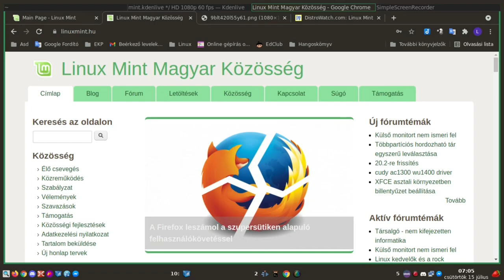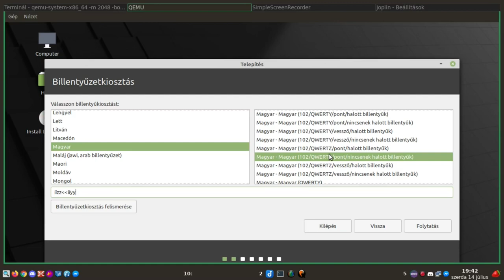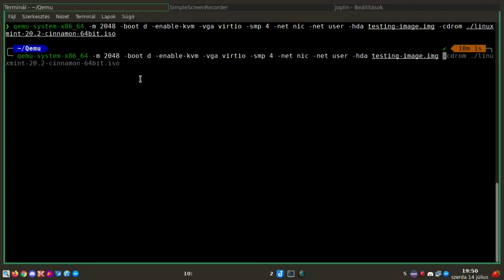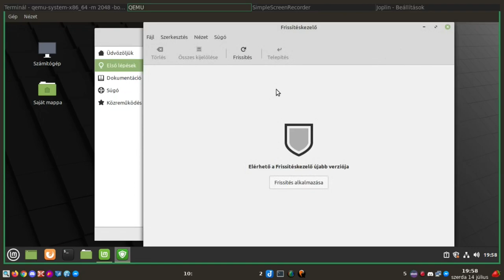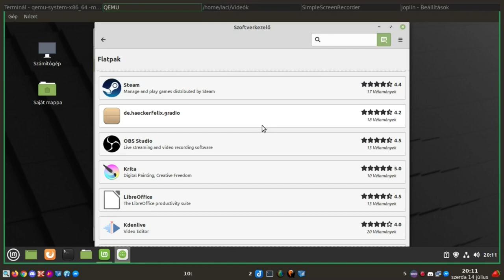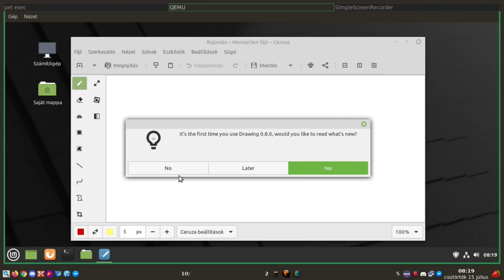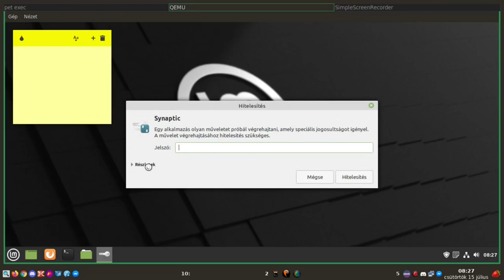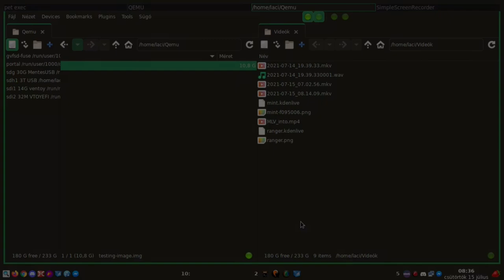Linux Mint Cinnemon - Mit kapunk, ha telepítjük:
A mai Magyar Linux Videóban a LinuxMint most megjelent 20.2-es verzióját telepítem Qemu emulátorba, végignézzük a telepítés fázisait. Majd megvizsgáljuk a rendszert: mit kapunk ha ezt választjuk? Alaptelepítés, memória és tárhely, alap programok, kinézet...

Jó Linuxozást!